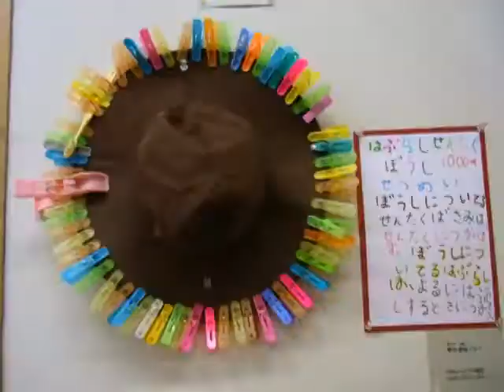アトリエテレビショッピング その2 土曜日クラス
アトリエ自遊楽校作品展(2010年3月24日～28日)＠宮城県美術館のために制作し、会場の『なんじゃこりゃ商品』のブースのTVで流していた映像をYouTube化しました！ジャパネットタカタへのリスペクトです(笑)